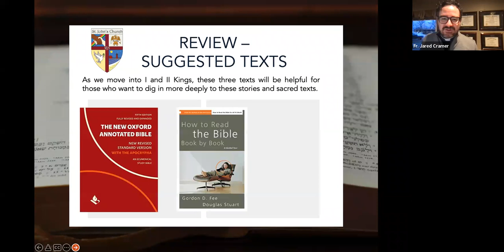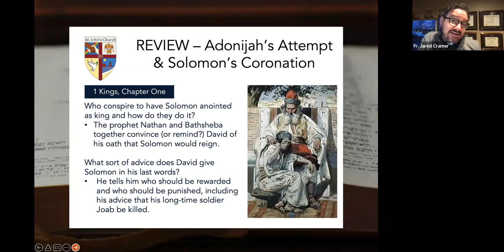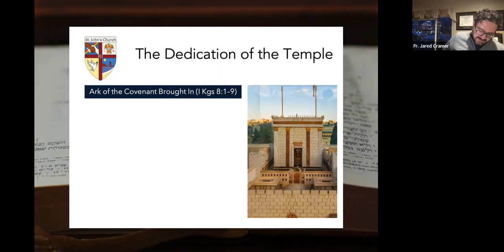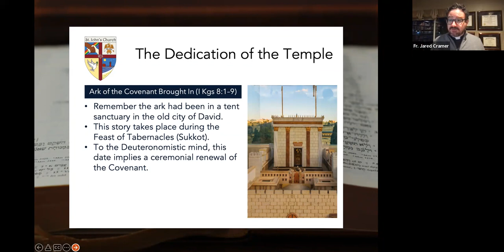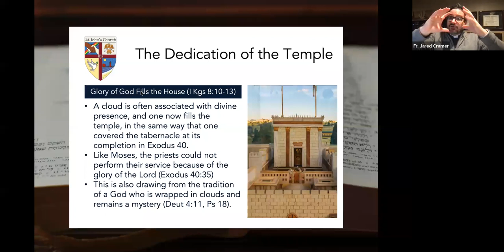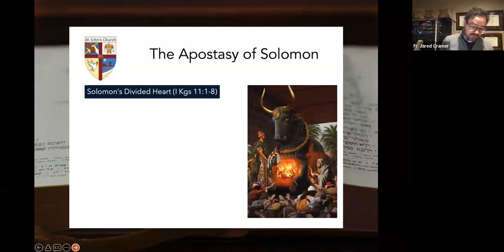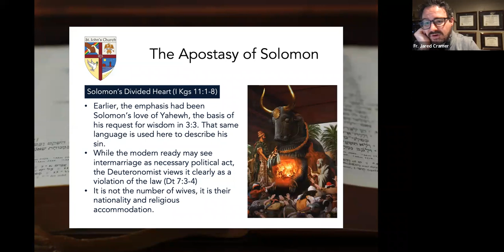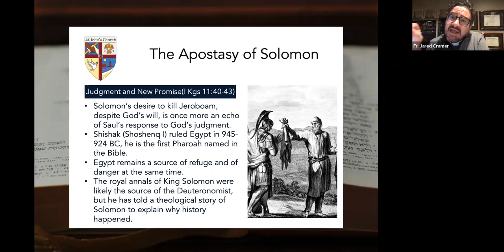Introduction to the Hebrew Bible - Session Thirty-Eight: I Kings – The Apostasy of Solomon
Session Thirty-Eight of Fr. Jared Cramer's introduction to the Hebrew Bible, continuing to work our way through First Kings, exploring the dedication of the temple and Solomon's apostasy and the end of his reign. The notes on the session are available